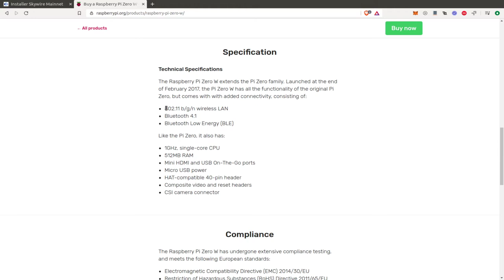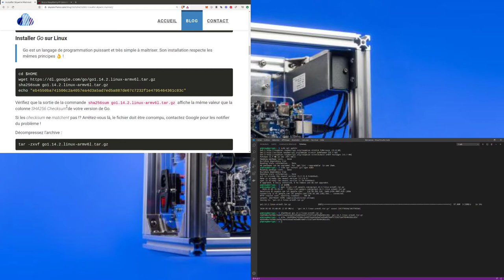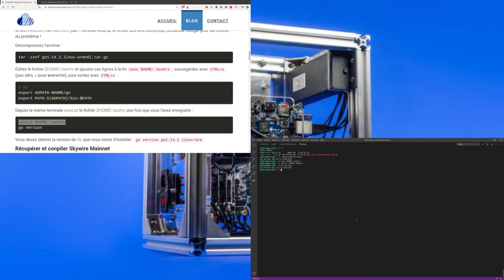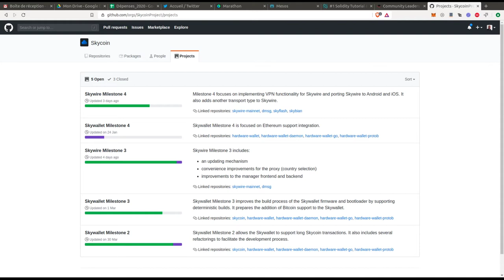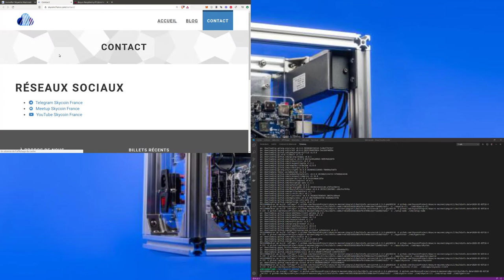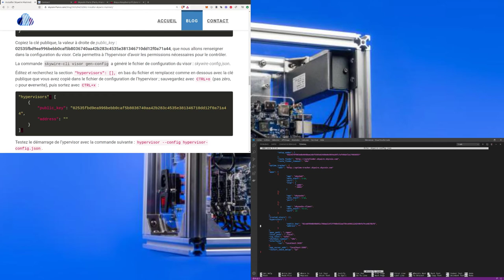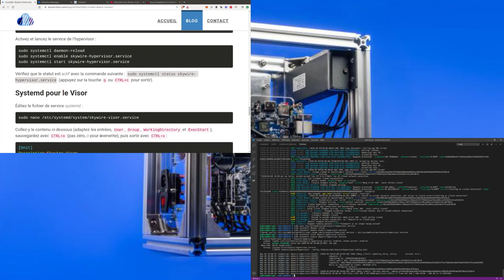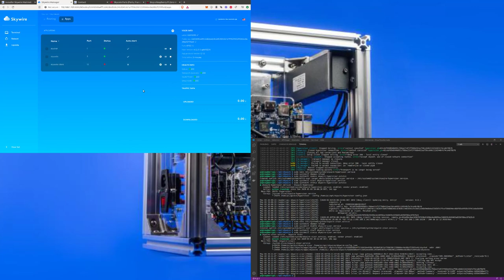Skywire Mainnet : Installation et Configuration sur Raspberry Pi Zero W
Installation et configuration du démarrage automatique de Skywire.

💸 Dons:
      Merci ! ❤
🎁 SKY: nXhGn3XNXUyxbtS9UpLTe36NzJ8n9UKGmy
🎁 CoinHours: nXhGn3XNXUyxbtS9UpLTe36NzJ8n9UKGmy